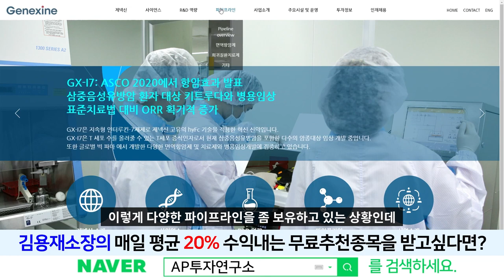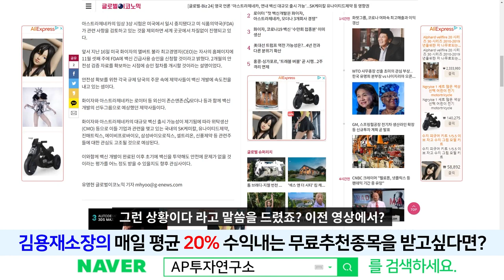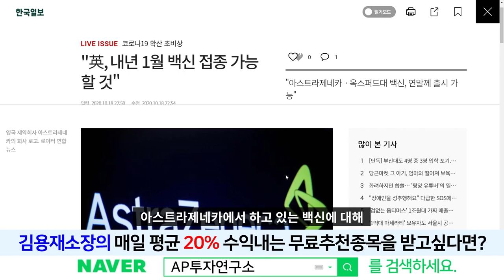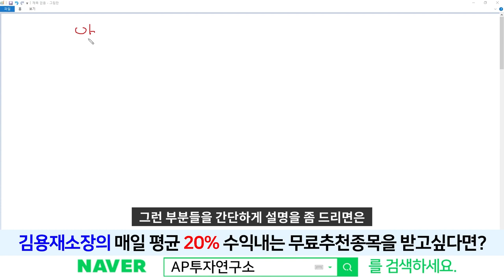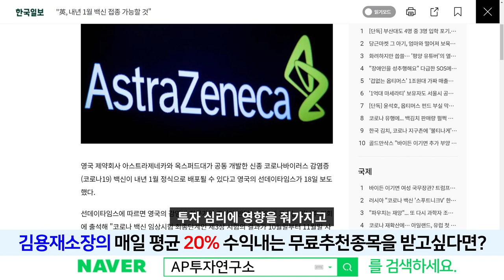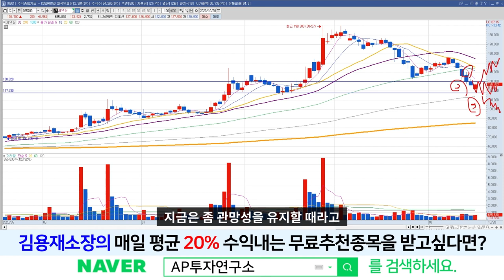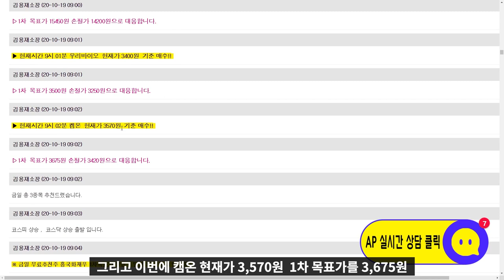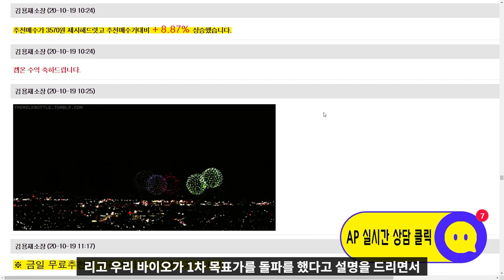제넥신(095700) - 아직은 관망을 유지할때, 전략적 시나리오 체크 필요한 구간